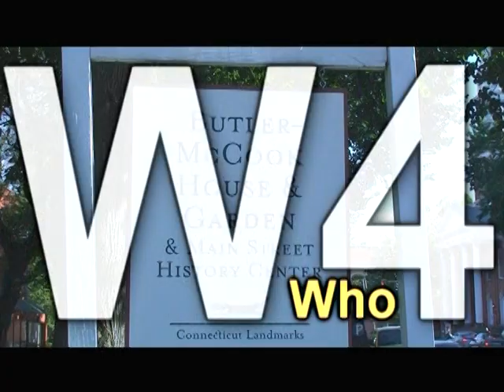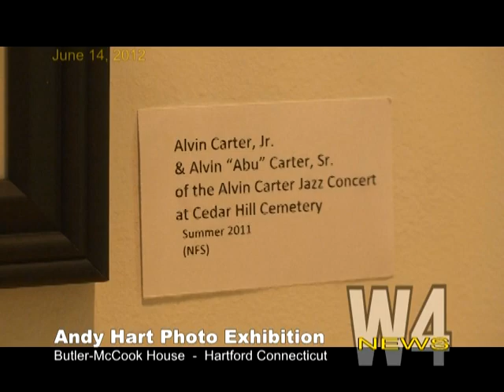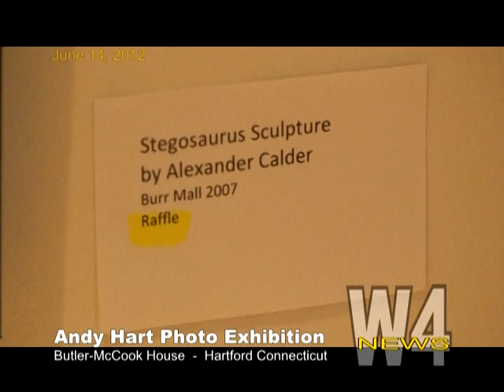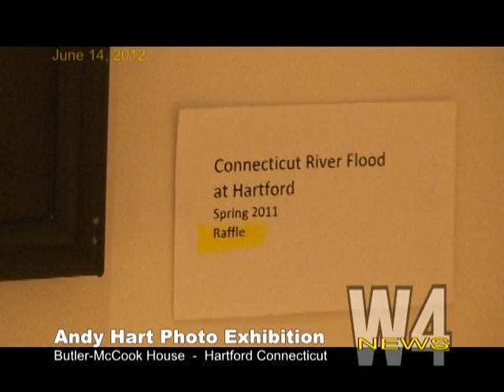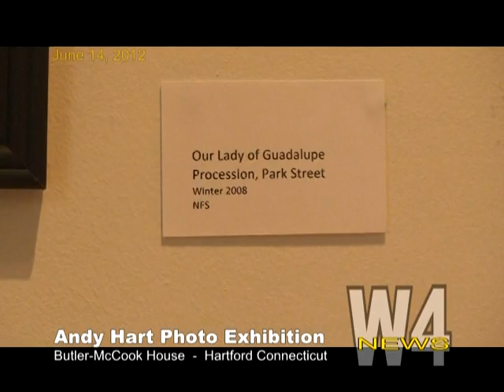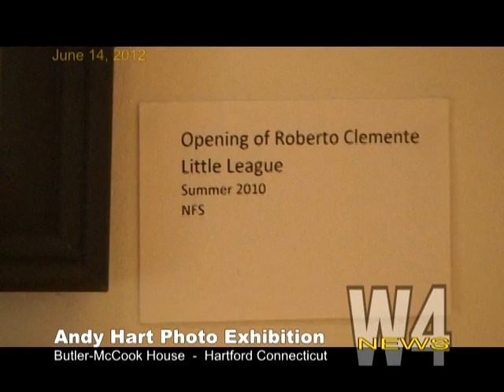W4 News - Andy Hart Photo Exhibition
Andy Hart Photo Exhibition